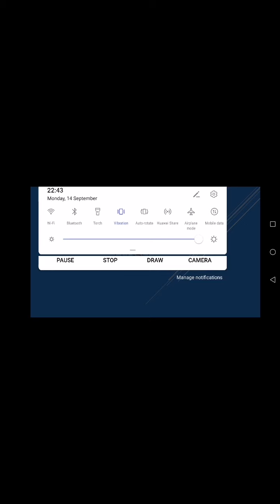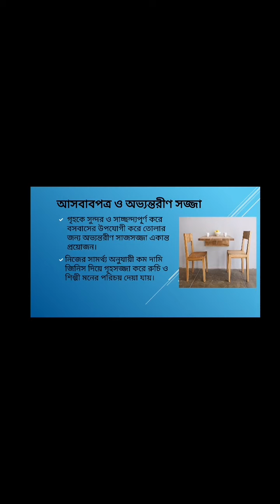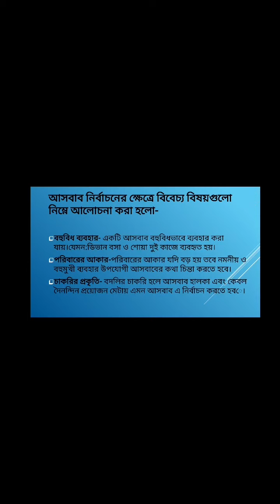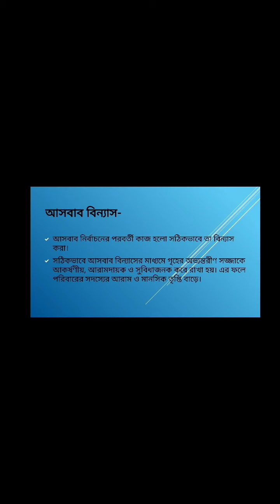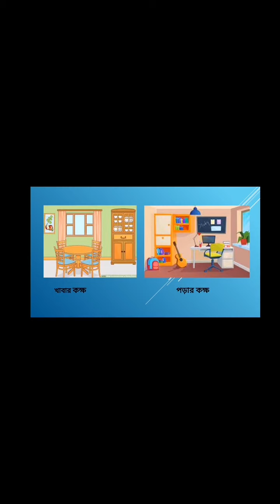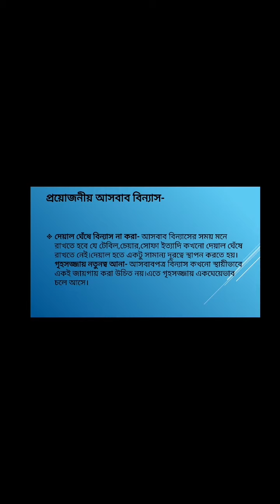অধ্যায়ঃ ৫ম, গৃহের অভ্যন্তরীণ সজ্জা (১০ম শ্রেণি) গার্হস্থ্য বিজ্ঞান